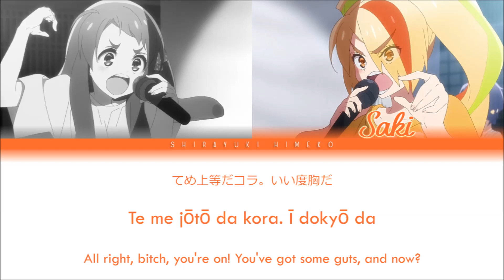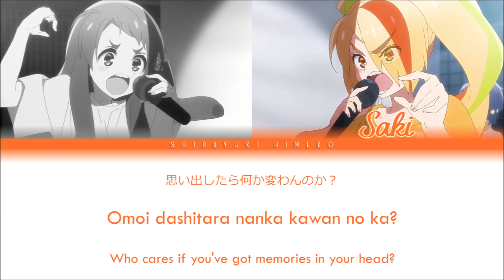DEAD or RAP | Minamoto Sakura (No.1) & Nikaido Saki (No.2) | Full KAN / ROM / ENG Color Coded Lyrics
All Rights Administered by Avex Pictures.

Dead or Rap!! (Dead or Rap!!! Dead or Rap !!!) was a live Rap battle on Sakura and Saki at the end of episode 2.​​​​​​

• NAME •
ENGLISH: DEAD OR RAP!!!
ROMANJI: DEAD OR RAP!!!
JAPANESE: DEAD OR RAP!!!

• CHARACTERISTICS •
ARTIST: Minamoto Sakura & Nikaido Saki (Ft.Yugiri, Lily & Kotaro)
RELEASE: October 11, 2018
RECORDED: 2018
FORMAT: TV
GENRE: Rap
LENGTH: 2:17
STAMP: TV-Saga 1

Performers:
• Minamoto Sakura (CV: Hondo Kaede)
• Nikaido Saki (CV: Tano Asami)
• Yugiri (CV: Kinugawa Rika)
• Hoshikawa Lily (CV: Tanaka Minami)